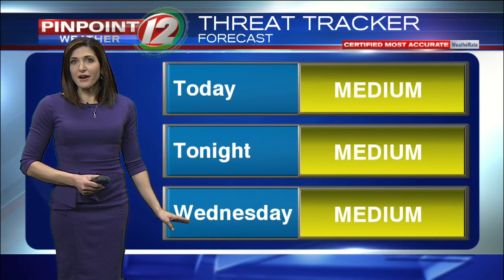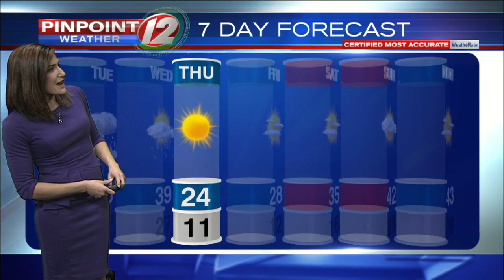Pinpoint Weather 12 Forecast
Michelle Muscatello's Pinpoint Weather 12 Forecast from 8:15am on 12/17/2019